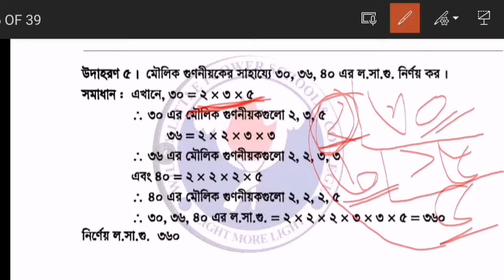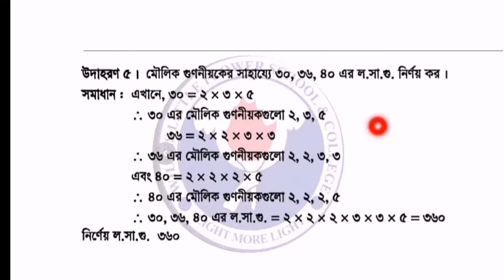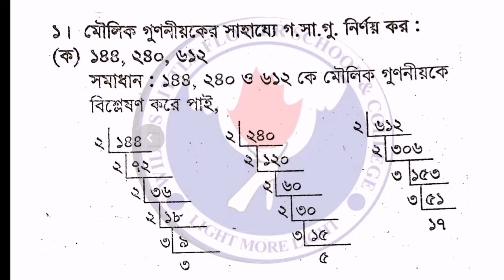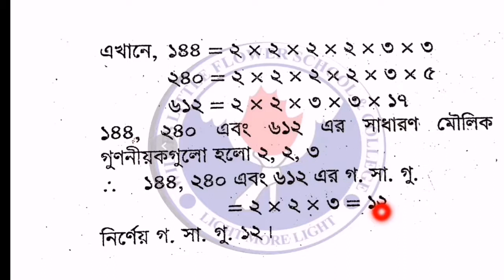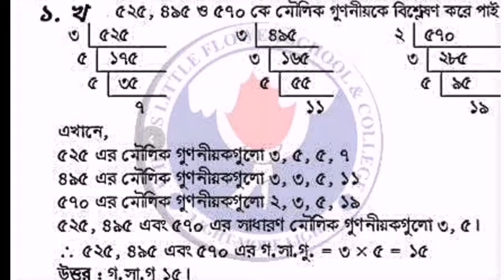মৌলিক গুননীয়কের সাহায্যে ল. সা. গু/গ. সা. গু নির্ণয়॥ ষষ্ঠ শ্রেণি ॥অধ্যায়-১.৩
মৌলিক গুননীয়কের সাহায্যে ল. সা. গু/গ. সা. গু নির্ণয়।